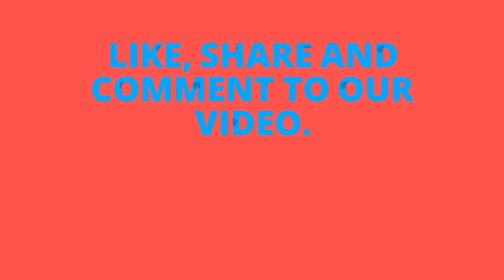Unboxing and Review of SKI Disney Interval Deluxe Lunch Box for kids gift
Title: Unboxing and Review of SKI Disney Interval Deluxe Lunch Box | Perfect Kids Gift

Description:

Join us today as we unbox and review the SKI Disney Interval Deluxe Lunch Box, designed especially for kids. This deluxe lunch box combines practicality with Disney magic, making it an exciting and functional gift choice for children.

📦 Unboxing: Watch as we unwrap the packaging and showcase the features of the SKI Disney Interval Deluxe Lunch Box, highlighting its compartments and unique design.

🔍 Review: We evaluate the quality, durability, and functionality of this lunch box, discussing its ability to keep food fresh and organized for school lunches and outings.

🍱 Features:

Multiple compartments for versatile packing
Disney-themed design with beloved characters
Secure closures and easy-to-clean materials
Ideal size for kids' appetites

🎁 Perfect Kids Gift: Discover why the SKI Disney Interval Deluxe Lunch Box makes a thoughtful and practical gift idea for any occasion.

Links:

Purchase SKI Disney Interval Deluxe Lunch Box: [Insert Link]

Chapters:
0:00 Introduction
0:45 Unboxing SKI Disney Interval Deluxe Lunch Box
2:15 Features and Design Overview
4:00 Quality and Durability Assessment
6:00 Practical Use and Recommendations
8:00 Final Thoughts and Conclusion

Video editing

Camtasia studio